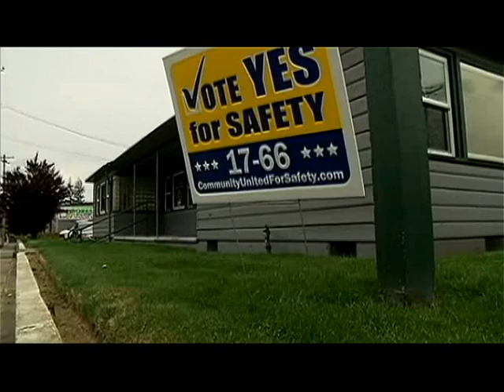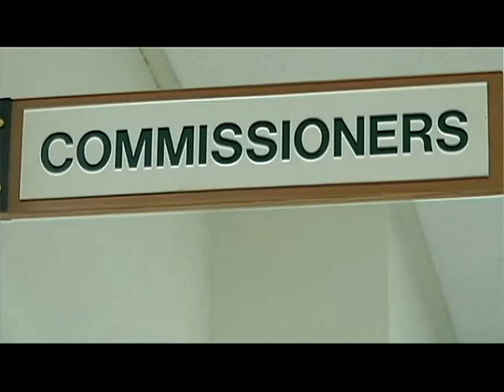KTVL Finds a Pro-Levy Sign and a Pro-Commission Supporter (plus Leprechauns, Bigfoot and a Unicorn)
All videos by Dale Matthews are on the non-commercial news
site BadCounty com and also on Facebook and Twitter.